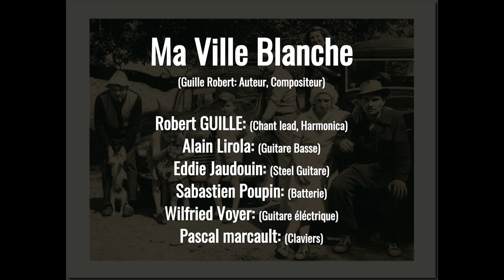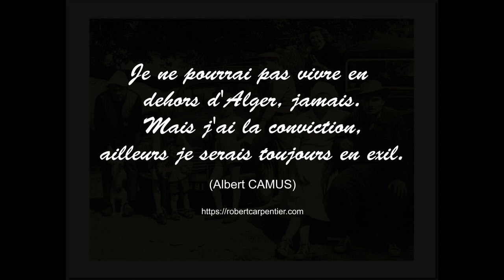Ma Ville Blanche Robert Guille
Compositeur et interprète Robert GUILLE dit Robert CARPENTIER
Ma Ville Blanche extrait de l'album "Drôle d'étoile" enregistré au studio Korigan en 2012